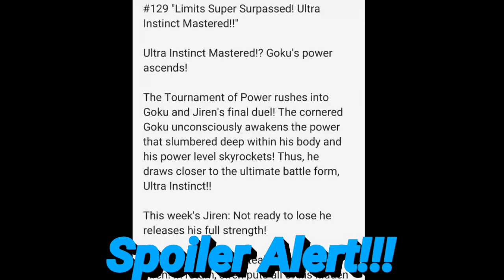Dragonball Episode 129 video.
Just a video I did for the upcoming episode. Check it out.